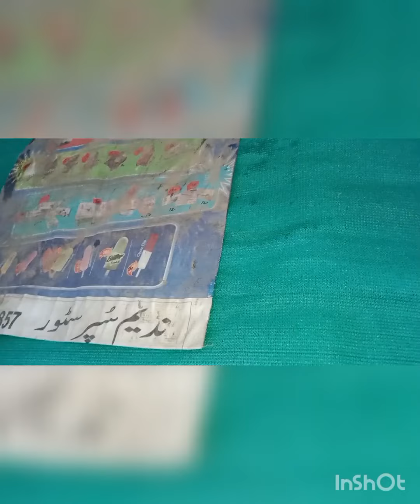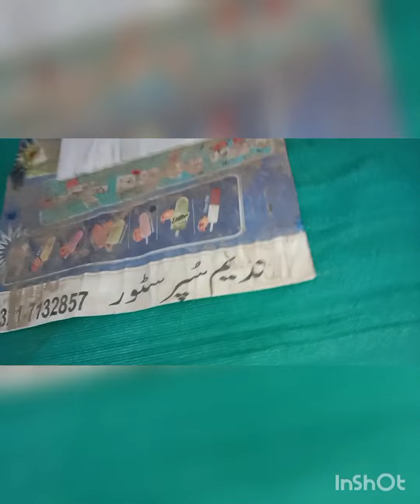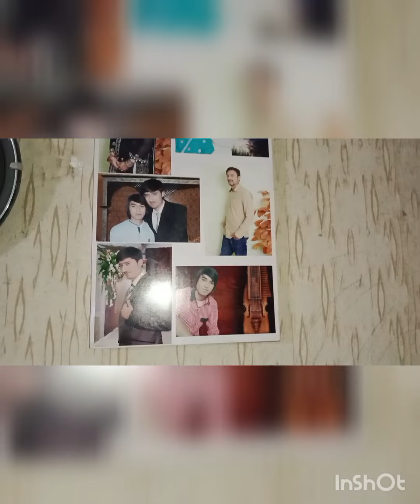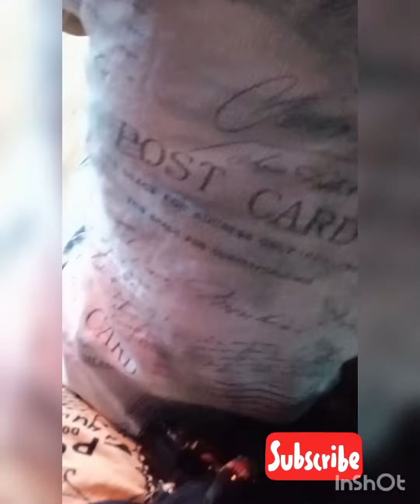birthday party for kids/birthday party ideas#daily routines#vlogsvideo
birthday party for kids
birthday party ideas
daily routines
daily vlogs